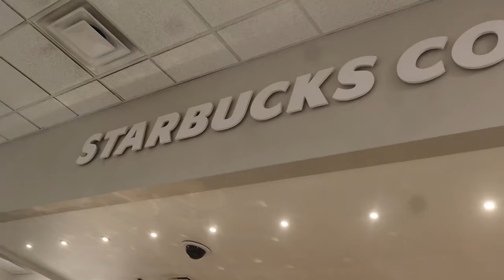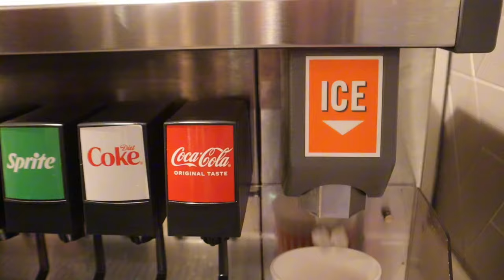Weekend college vlog: HBCU student living on camp 🤭 bowling, target, nails, apartment hunting, etc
Finsta: 333mariya_

ABOUT ME:
Name: Kamariya
Age: 20
Height: 5’6